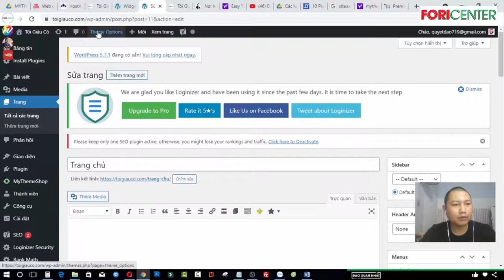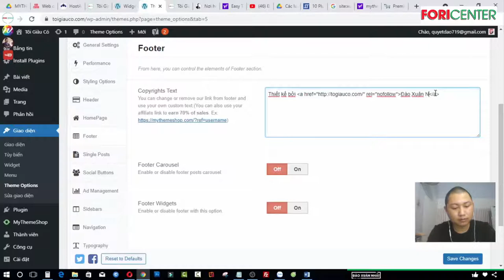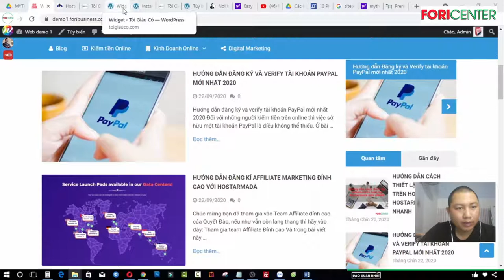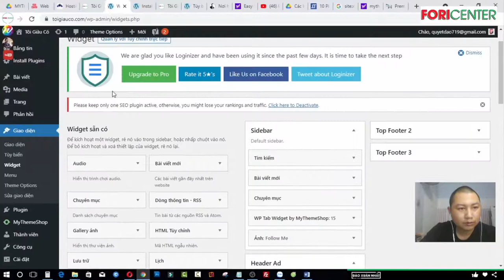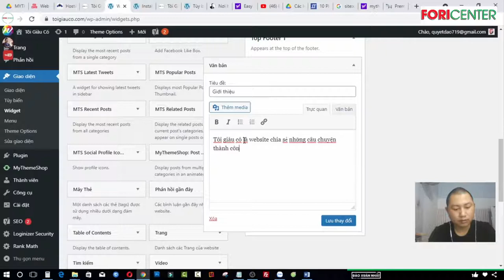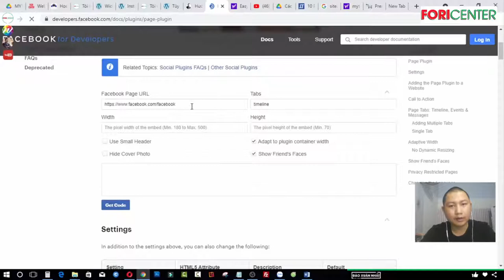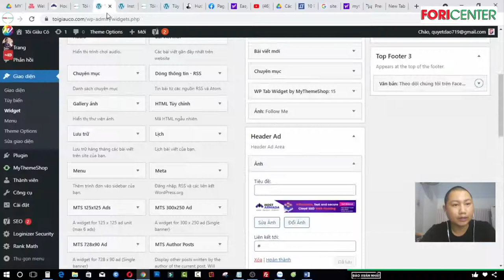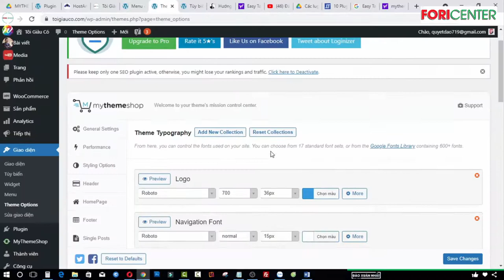Hướng dẫn tối ưu phần chân - footer website Wordpess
Trân trọng!